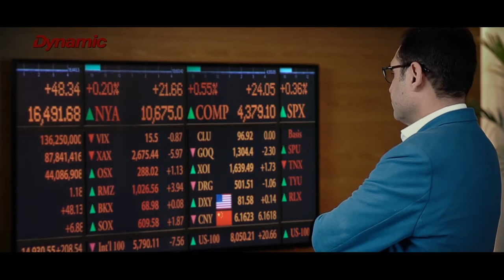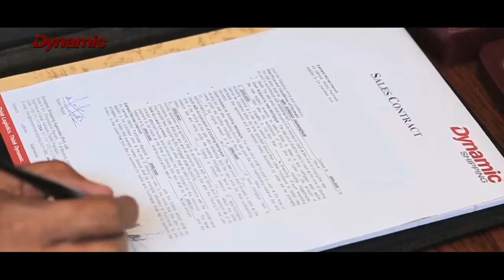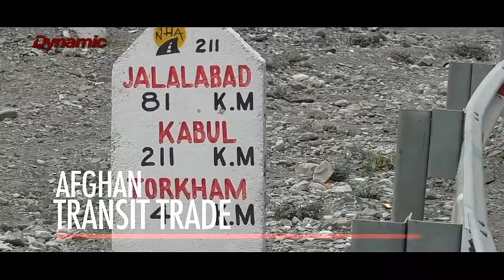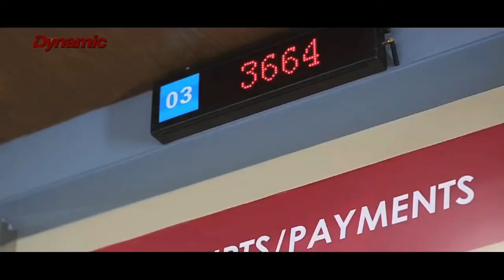Dynamic World Wide Logistics Group Corporate Documentary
Dynamic World Wide Logistics Group – DWWLG, was founded in 1995 by Tariq M. Chaudhry, a veteran of more than two decades in transportation and logistics, through formation of Dynamic Shipping Agencies, in the port city of Karachi. With time Dynamic World Wide Logistics Group added two more specialized logistics companies in its portfolio namely; Dynamic Global Logistics (Pvt.) Ltd. and CLT-ICF Logistics (Pvt.) Ltd.

Today the Group has become one of the leading names in 3PLs, with its reputation as reliable and complete logistics solutions provider, serving; manufacturers, wholesalers, and retailers in a variety of industries. The Group ranks among top International Freight Forwarding & Logistics companies in the country, particularly as market leader in Ocean Consolidation business.

We keep customer satisfaction in mind, and strive to maintain our high service standards to provide our customers satisfactory solution under one roof. Total Customer satisfaction, integrity, efficiency and continuous improvements and innovation are our core values